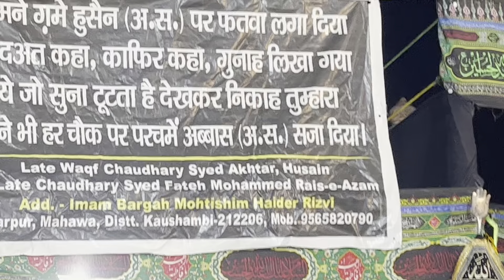us ki awaz nay mara hai mujhay || khurshid asri || ashar asri || muharram 2023 / 1445